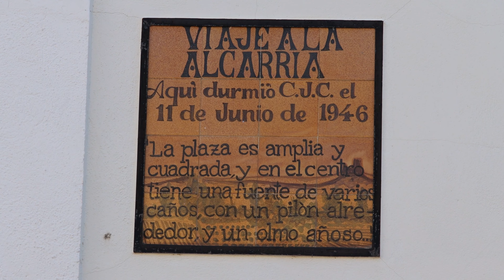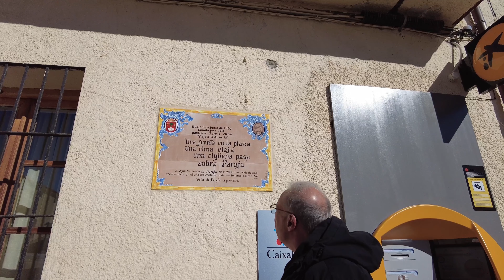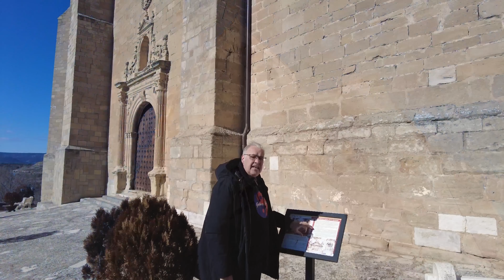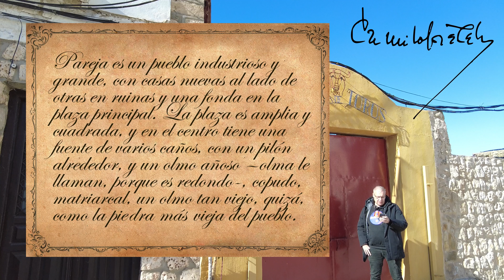Pareja: Viviendo nuestra versión del Viaje a la Alcarria, Guadalajara. Episodio 21 😎😎😎😎💒👣👣👣👣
En esta entrega número 21 episodio de nuestro Viaje a la Alcarria visitamos Pareja con su Iglesia de Nuestra Señora de la Asunción. Escribe Camilo José Cela que Pareja es un pueblo industrioso y grande, con casas nuevas al lado de otras en ruinas y una fonda en la plaza principal, y es así como lo encontramos.

Animaros a visitar Pareja, pintoresco y alegre, con su olma nueva que sucede a la olma centenaria que conoció Cela.